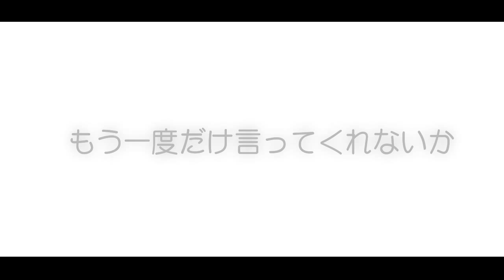【♚DMCB - R2】Rebirth (Original MV + Group Cover) 【Jurassholes】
Please watch in 60 fps!

ᵔᵜᵔ Interpretation: Sleepy Karma’s POV
Maso This call consisted of us being told to go record more lines by our mixer (we had to record additional harmonies and all 6 of us recorded some kind of adlib) and vivi constantly animating. We went for 5 days straight at the least. Nagi also made a frame by frame animation and Drace made the dinosaurs have such amazing detail. Mmmmm those scales…

To quote the song: “My tears are spilling a little, but I'll still continue to sing”

Teamwork: We all worked together to make this entry as great as we could. Yamada and Nagi worked together on effects for this round and we had three people work together to provide four different sets of harmony for each chorus. We all tried to stay up late into the night and keep vivi company while she animated. Oh the countless times we were up to see sunlight… I’m going to bed..

ᵔᵜᵔ Interpretation: vivi’s POV

Long story short - this was a fantastic journey. I did not plan on joining DMCB, but a very good friend of mine told me about Jurassholes and I simply could not resist. However, I would not be me had I not fallen sick around the time of the deadline. ‘s all good though. Today marks my 6th day of working on this - getting only 2 hours of sleep isn’t all that bad once you get used to it -- please don’t try this kids, it’s really unhealthy. I’d like to say a HUGE thank you to the entire group for sticking around with me - during the past week they had always stayed by my side and made sure I was taking breaks to at least take a snack. It was a pleasure to work with each one of them and even though this song was out of my comfort zone and I have not animated anything like this before, I loved every single moment of it. Please make sure you watch this at 60fps! I'll never forget how this video took me 3 days to render. Thank you for the memories, long live Jurassholes! /goes into hibernation for at least 10 years

“SHE TRIED TO EAT ME” - Yamada
"I am never touching frame by frame again unless I have to curlsup - Nagi

ᵔᵜᵔ V o c a l i s t s
Brachiorawr -- Mikasa -- ?
Philosoraptor -- Asako -- ?
Bagaraa-tan -- Yamada -- ?
Compy -- Nobunaga -- ???
Don Pterano -- Nagi -- ???
T-Wrecked -- Karma -- ?

Script: Nagi and Karma
Mix: Nagi
That one guy who did effects for 2:22: Yamada
Human Art: Nagi

ᵔᵜᵔ O r i g i n a l  C r e d i t s
Original lyrics: 164
Composition: 164
Original PV:  御厨わた
Original Vocals: GUMI